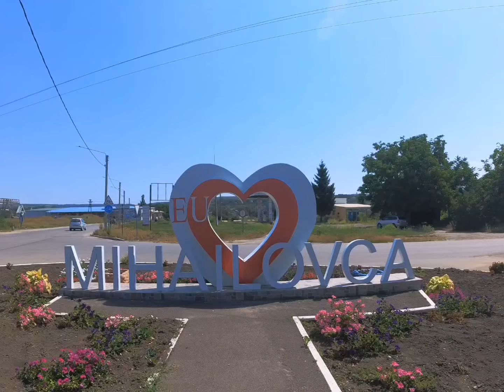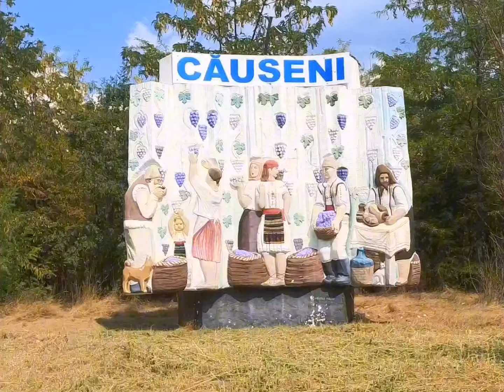Sulina - Odessa @umherreisen mit dem Fahrrad in Rumänien, Moldawien und Ukraine, Episode 25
Mit dem Fahrrad unterwegs in Südosteuropa. Ich fahre von Wien über den Balkan nach Griechenland und über die Karpaten zurück nach Wien. Wenn alles gut geht, durchquere ich die Länder Österreich, Slowenien, Kroatien, Serbien, Bosnien und Herzegowina, Montenegro, Kosovo, Albanien, Nordmazedonien, Bulgarien, Rumänien, Ungarn, Slowakei, Moldawien, Ukraine.

Travelling through south-eastern Europe by bike. I cycle from Vienna across the Balkans to Greece and back to Vienna via the Carpathians. If all goes well, I'll be travelling through Austria, Slovenia, Croatia, Serbia, Bosnia and Herzegovina, Montenegro, Kosovo, Albania, North Macedonia, Bulgaria, Romania, Hungary, Slovakia, Moldova and Ukraine.